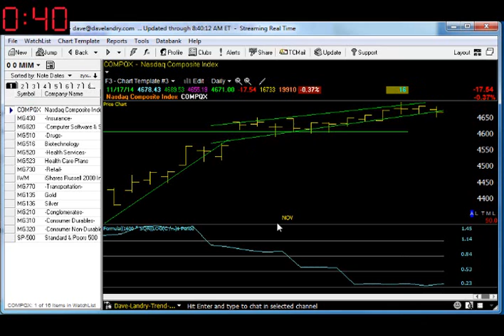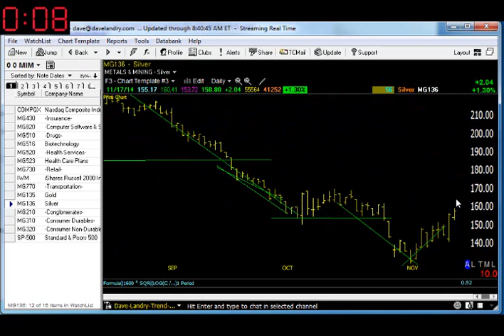11/18/14 Dave Landry's Market In A Minute